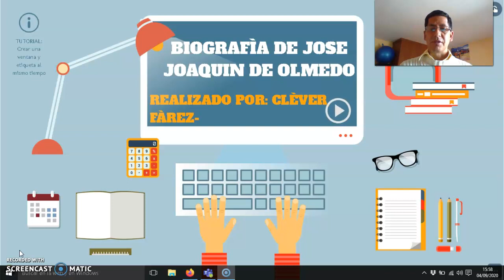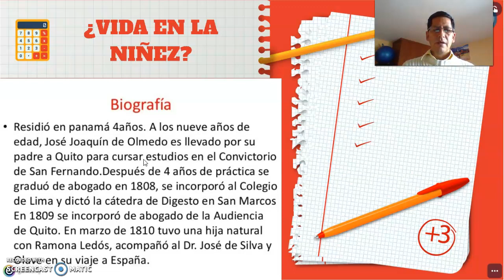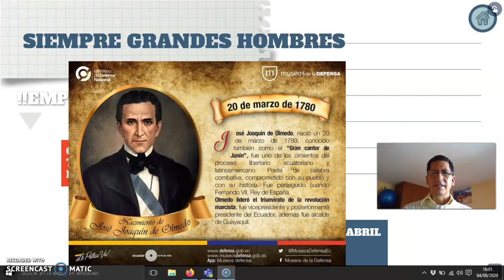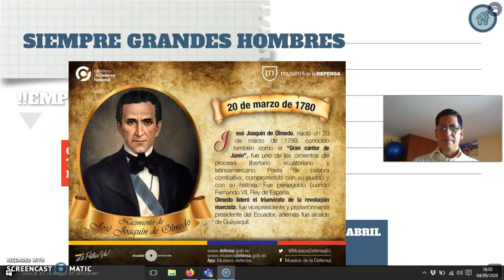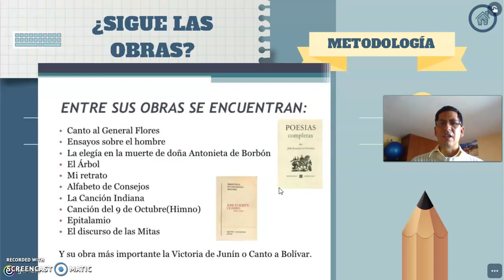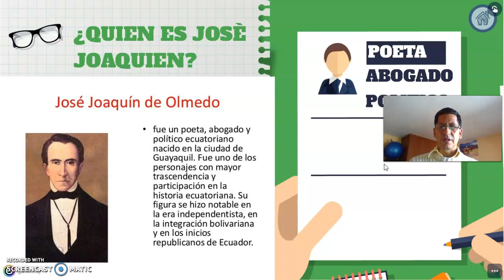VIDA Y OBRAS DE JOSÉ JOAQUÍN DE OLMEDO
Reconocer la importancia del personaje y la batalla que ha dado Jose Joaquín de Olmedo durante la trayectoria de la independencia en América Latina.